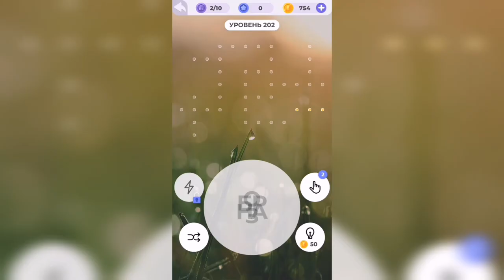Линия слова / Отдых у моря / Уровень 202